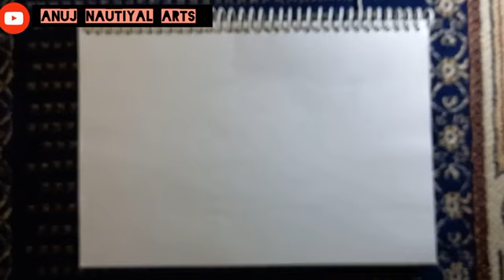Ganapati Drawing || Ganesh Drawing Step by Step || Ganapati Drawing Easy 2023